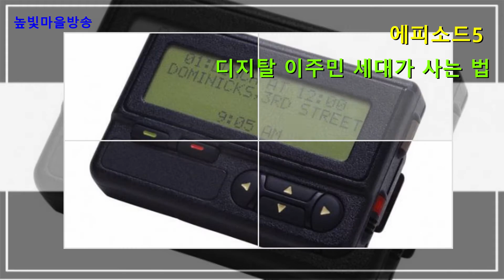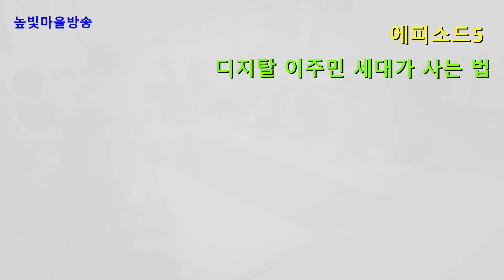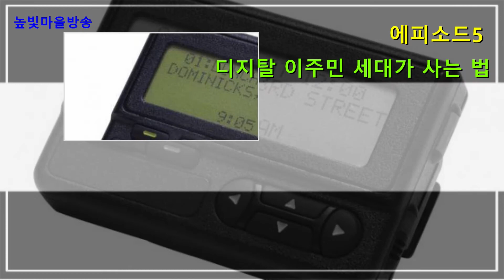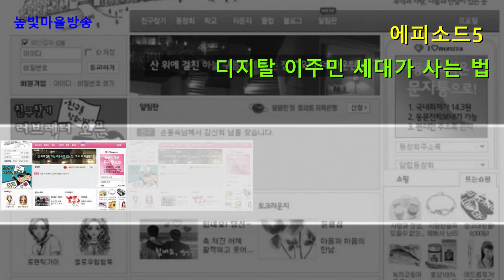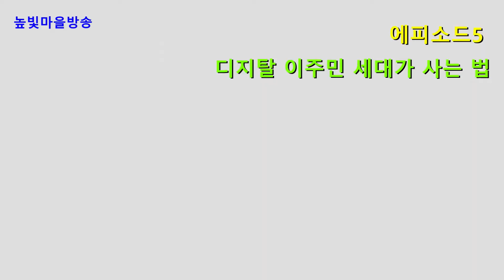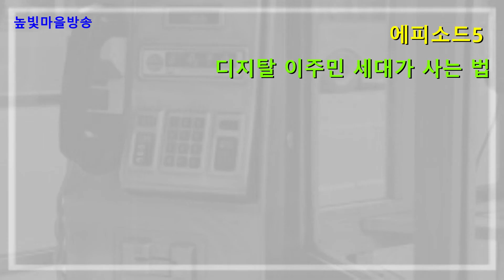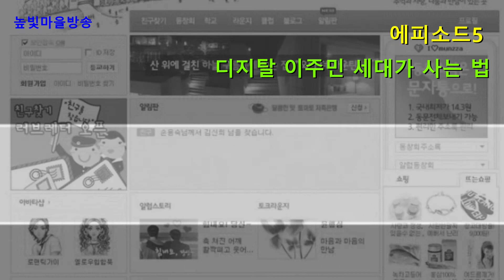[2020 지역미디어센터 활동지원사업] 높빛마을 - 5회 - 디지털 이주민 세대가 사는 법